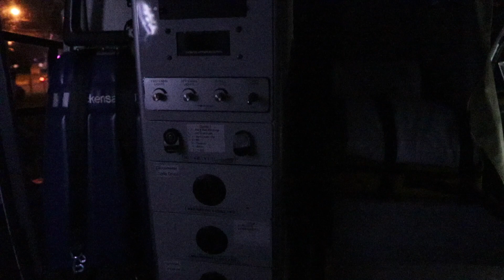Medevac Night Landing + A Conversation with the Pilot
Training this evening consisted of the proper procedure for setting up a landing zone for helicopters. Luckily I brought my camera to catch the landing and take off. Getting to ask the pilot a couple questions really made this video special.

My Main Video Camera